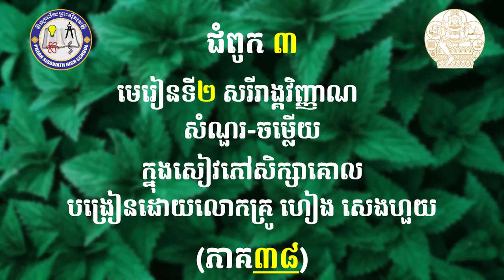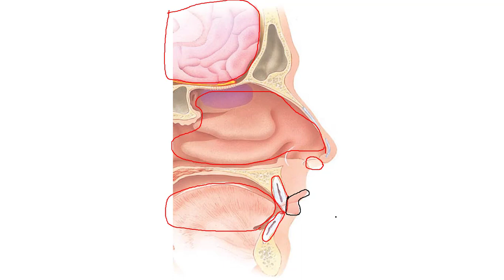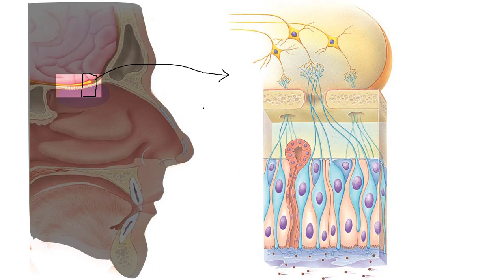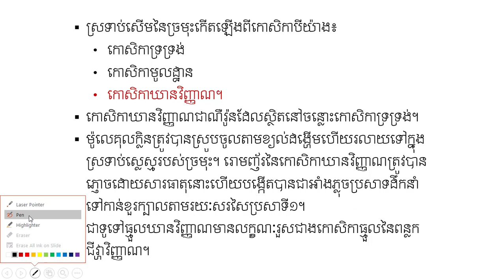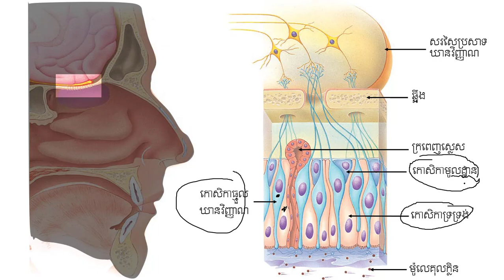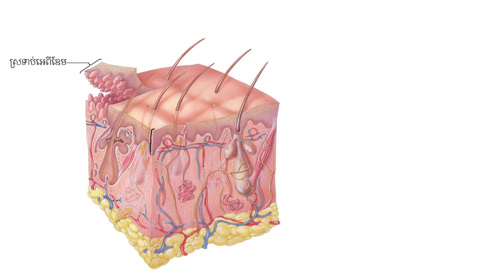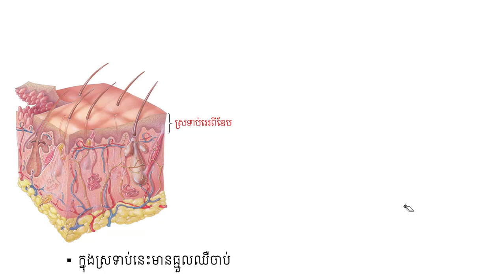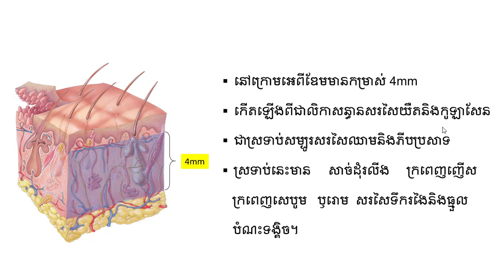2 K12BIO Q A EP38 ជំពូក៣៖ មេរៀនទី២ សរីរាង្គវិញ្ញាណ